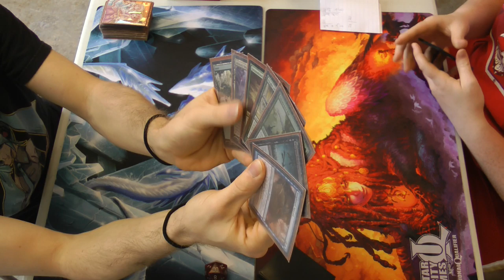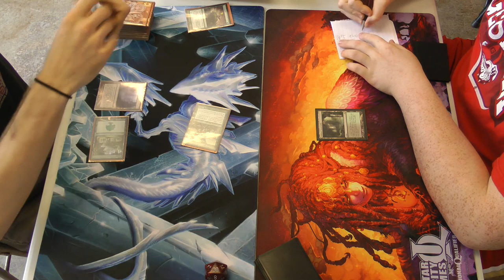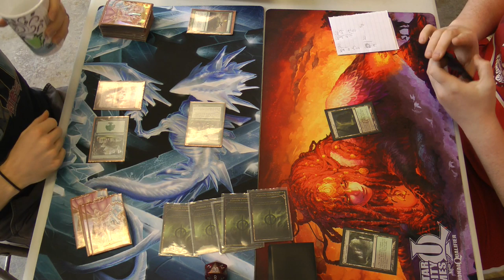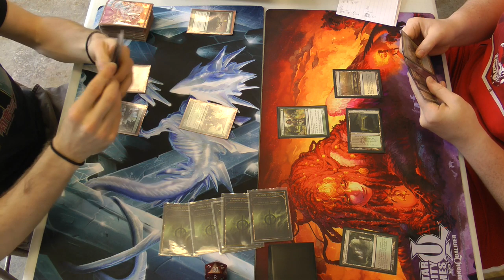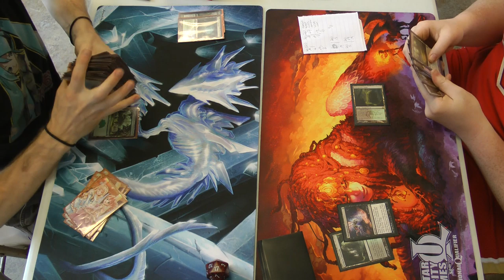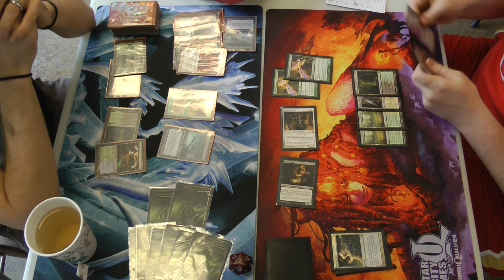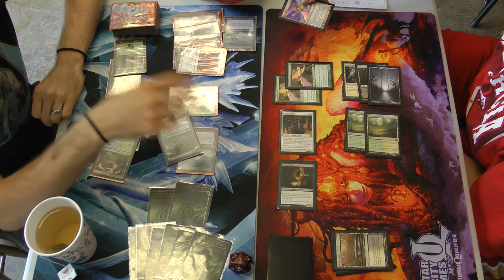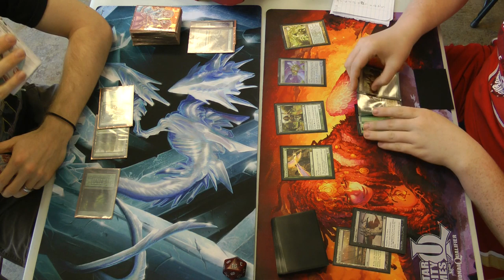Modern Magic — BUG Infect vs. Melira Pod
Yeah, the fact that I put the rematch first in the description should tell you what I think about my performance in this match. Now, the rest.

I don't call myself T1GlistenerElf for nothing! I may not have played like it this time, but this is my favorite deck.

Ever since Extended (may it rest in peace), I've been playing Infect, first as a Simic deck, then as a BUG build. Afterwards, I built it for Legacy, then for Modern after seeing Ari Lax's deck tech. I think that the deck says something about me as a player in that I am proactively risk-averse: trying to kill the opponent before they have the chance to really get on their feet while doing so with a fairly redundant and resiliant combo just in case. Even after seeing how Tom Ross took his Simic version to the top four of SCGATL by trading in some aggro/combo for control (like Force of Will and Daze), I still couldn't bring myself to eschew the raw power of my combo build for its sheer speed, but my sideboard is entirely control/anti-control elements for a reason.

Looking back at game two, there's a lesson to be learned from both the misplay and the way that I reacted to it. Yes, I obviously should have won game two. I saw his way out of the kill on board and didn't play properly. I beat myself up for such an obvious mistake until the next week's Modern provided me a chance to redeem myself (not caught on camera, sadly).

Moreover, the other, more serious mistake is letting the misplay get to me. I replayed the scenario in my head so much that it started distracting from schoolwork. I beat myself up so much that I even missed the Rancor trigger that would have salvaged the game for me and let me win anyway. In other words, by not recollecting myself, I'm sure that I let my opponent win now that I've gotten the chance to watch the tape. If something like this happens in the future, then this video will remind me to take a step back, calm down, and reassess the situation.

Oh yeah, it did in the rematch found at the above link! I'm glad that I took my own advice.

In case you're wondering, here's the decklist:
Creatures
4 Glistener Elf
4 Blighted Agent
4 Plague Stinger
Enchantments
4 Rancor
Instants
4 Groundswell
4 Might of Old Krosa
4 Mutagenic Growth
4 Vines of Vastwood
Lands
2 Breeding Pool
2 Forest
4 Inkmoth Nexus
4 Misty Rainforest
2 Overgrown Tomb
2 Pendelhaven
4 Verdant Catacombs
Sorceries
4 Gitaxian Probe
Sidedeck
1 Abrupt Decay
3 Apostle's Blessing
4 Autumn's Veil (which has since been replaced with Thoughtseize)
4 Nature's Claim
2 Surgical Extraction (which has since been replaced with Spellskite)
1 Viridian Corrupter